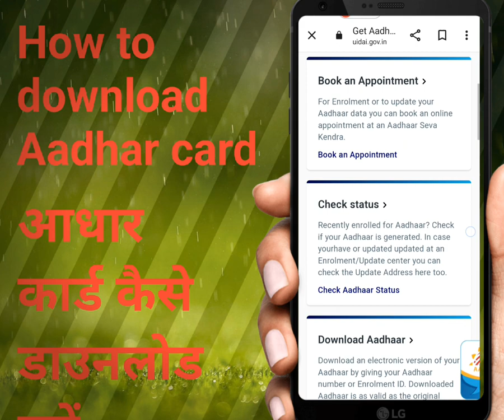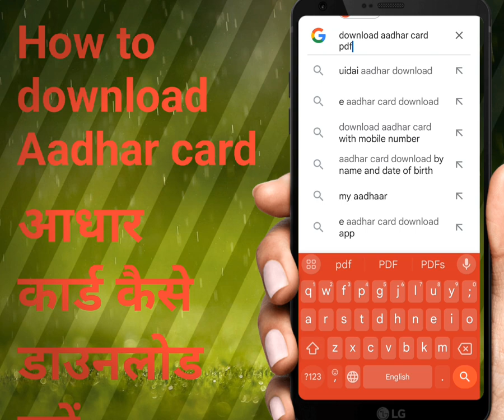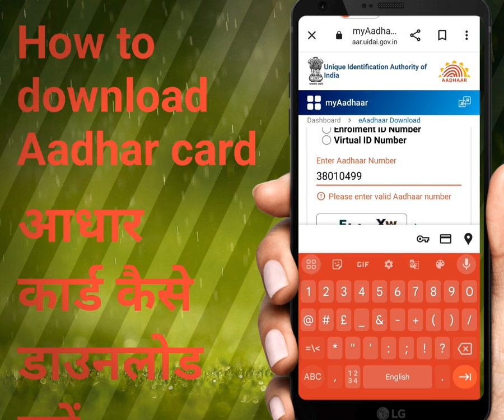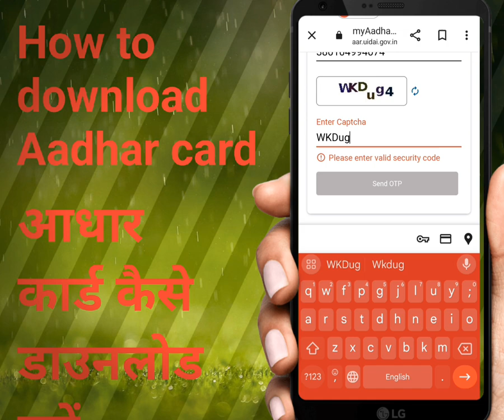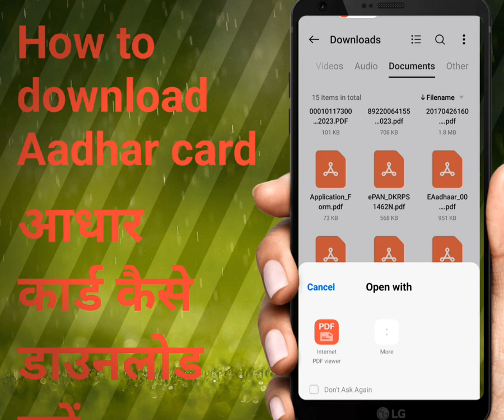Sarkar lekar I hai nai scheme PAN card se Aadhar Card link Karen free mein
pan card ko aadhar card se link kare
pan card ko aadhar card se link kare online
pan card ko aadhar card se link kaise check kare
aadhar card ko pan card se link kaise check kare
pan card ko aadhar card se kaise link kare video
aadhar card ko pan card se link karna
apne aadhar card ko pan card se kaise link kare
पैन कार्ड को आधार कार्ड से लिंक करना है
aadhar card ko pan card se link kaise kare
aadhar card ko pan card se link karne ka tarika
aadhar card ko pan card se link kaise karte hain
pan card ko aadhar se link kaise kare
pan card ko aadhar se link
aadhar card ko pan card se kaise link kare online
aadhar card ko pan card se link karne ka charge
aadhar card ko pan card se link
aadhar card ko pan card se link karna hai
aadhar card ko pan card se link karne ke fayde
pan card ko aadhar card se link karna hai
aadhar card ko pan card se link karna jaruri hai
pan card ko aadhar card se link
pan card ko aadhar se link karna
pan card aadhar card link kaise kare
aadhar card ko pan card se kaise jode